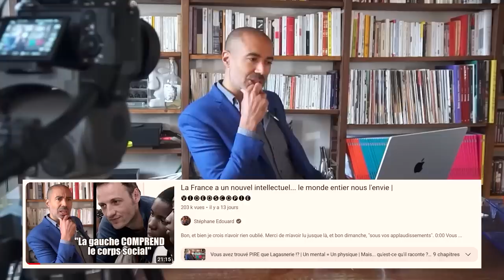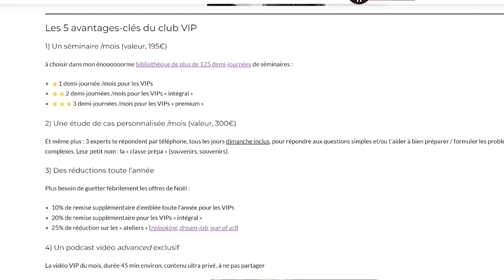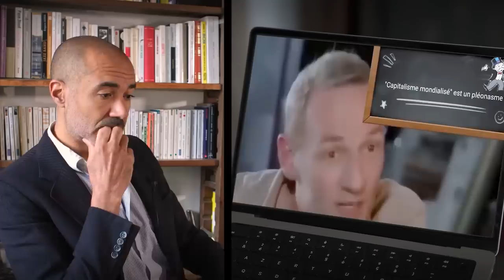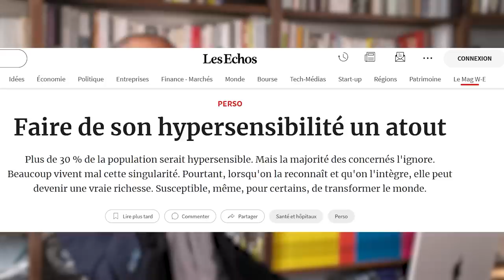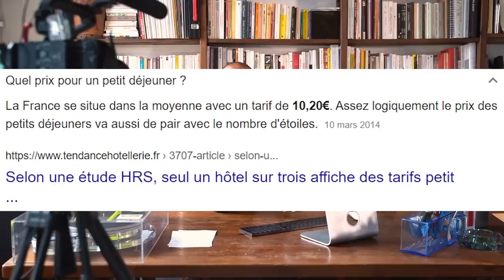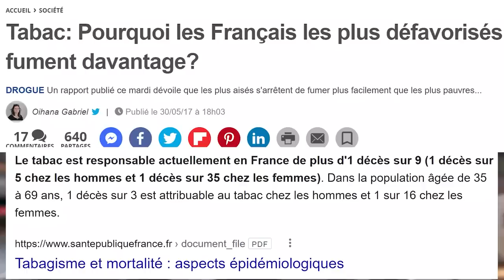Je n'aurais pas dû rouvrir le dossier de cet illustre penseur français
Décontextualisé, pas révélateur, mal choisi... Vous avez été nombreux à incriminer l'extrait de Bégaudeau que vous m'aviez pourtant soumis. Soit. Une fois n'est pas coutume, je vais faire une entorse aux règles de la vdscp : je reviens sur un personnage déjà vidéoscopé. Je vous ai entendu, ma copie sur l'entredocumenteur va être revue... Ou non.

0:00 Une première pour une videoscopie
2:50 Revenons à nos mou... à Bégaudeau
5:28 Le Christ est invoqué pour le meilleur
8:35 Napoléon et Martel en PLS
15:22 Moi aussi j'aime bien les définitions
18:48 L'instant démonétisation
23:38 Clichés contre mots-valises